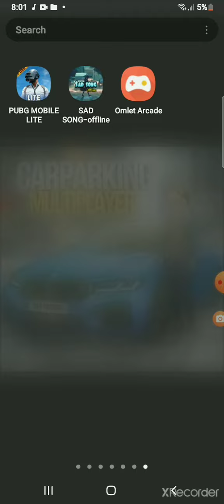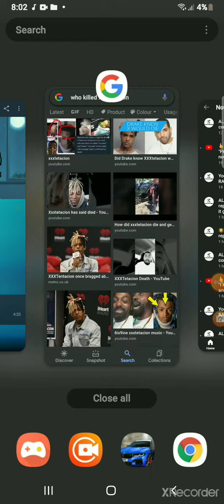See you again xxxtentacion i find a person who killed you